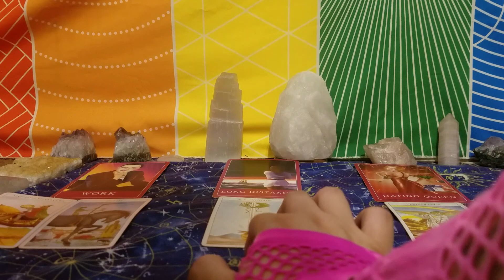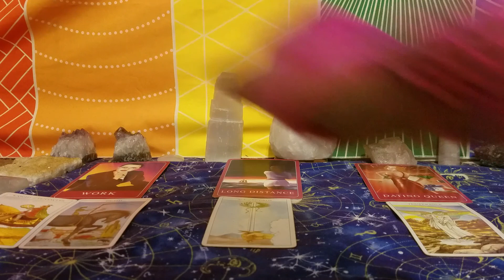Taurus General reading just a little patience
If you would like to book a personalized reading please head to my Facebook like page same name moongirl tarot and more you can message me on there to book an appointment please like and follow!

If you would like to bless my channel you can tip or donate through Facebook pay or

Thank you so much for all of the support!❤